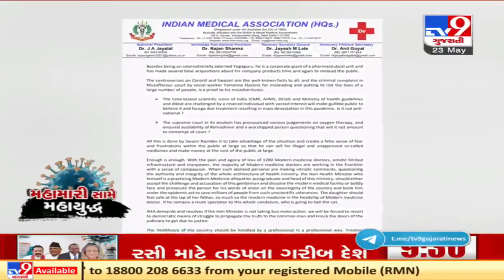IMA sends a legal notice to Baba Ramdev over alleged remarks against allopathy | Tv9GujafratiNews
A23